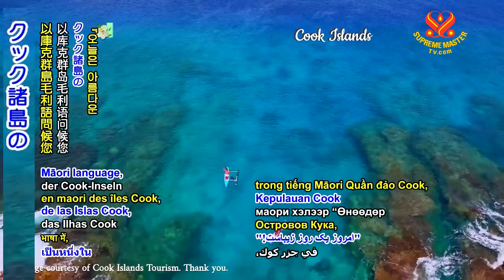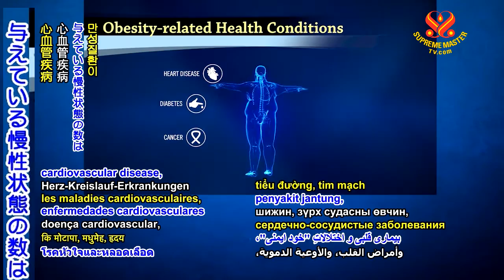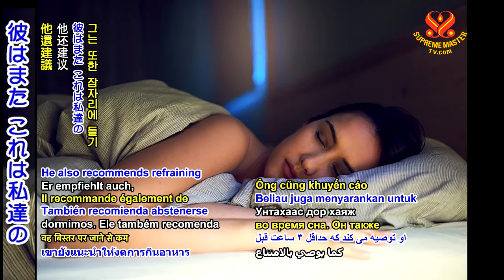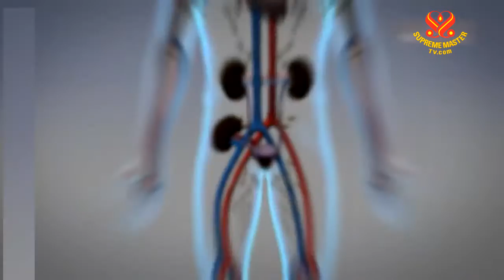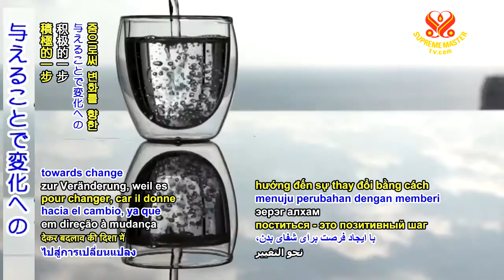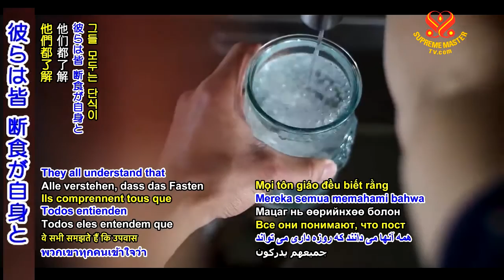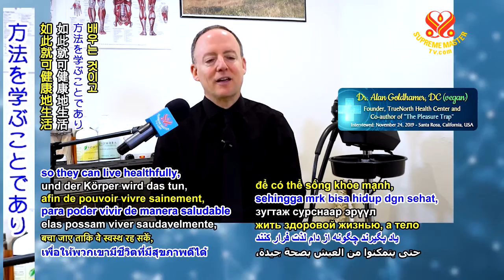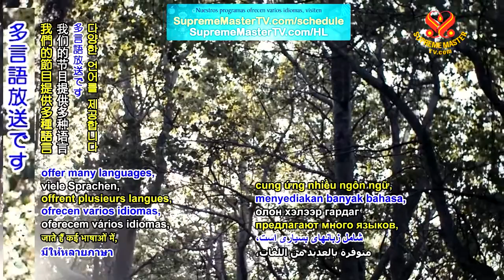P3of3_喜びの罠から抜け出す：アランゴールドハマー博士(ビーガン) (1054 HL)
(要約）
断食は、体が腸内の病原菌を取り除く環境を作り出すことができます。
実際、断食は、腸内微生物叢に関しても、コンピューターのハードドライブを再起動する様なものだと考えています。